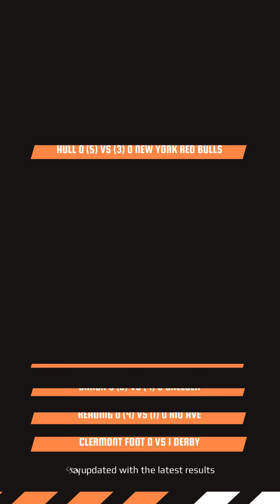WolfStat Cup 2024 - Round 1 Results